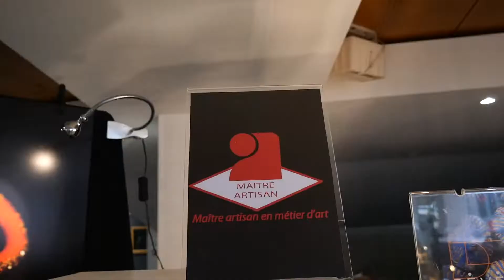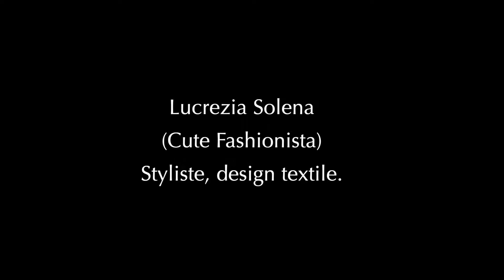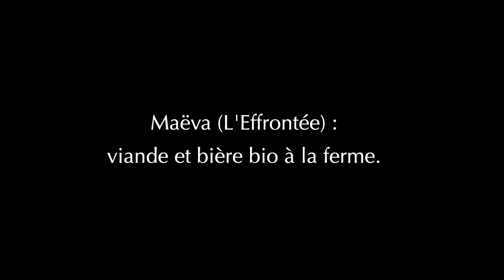Retour sur talents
AU FÉMININ. Talents de femmes, le salon organisé par le club Soroptimist de Périgueux, a mis en lumière des artisanes et des artistes. Retour vidéo sur le week-end des 5 et 6 mars, proposé dans le cadre du mois des femmes de la ville.